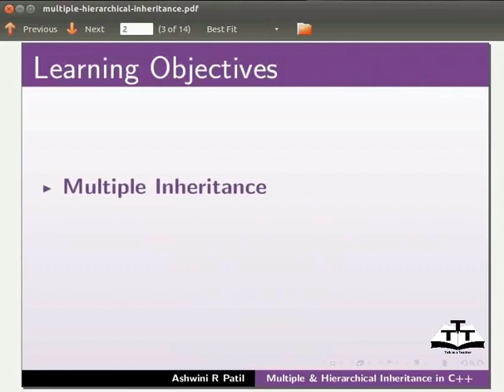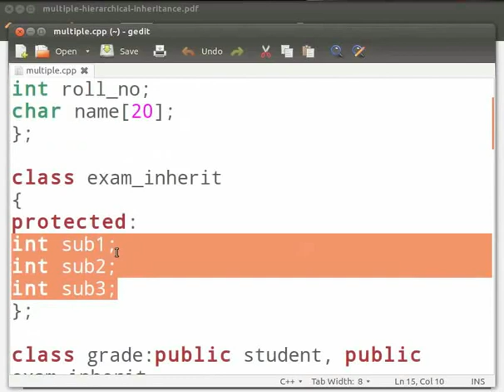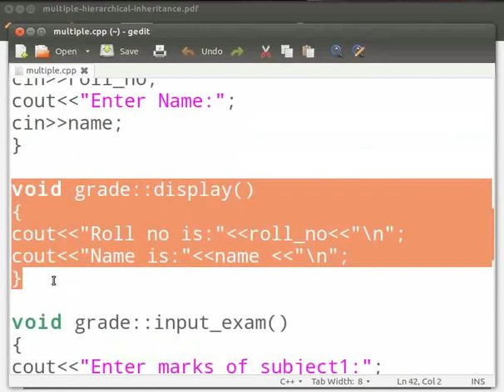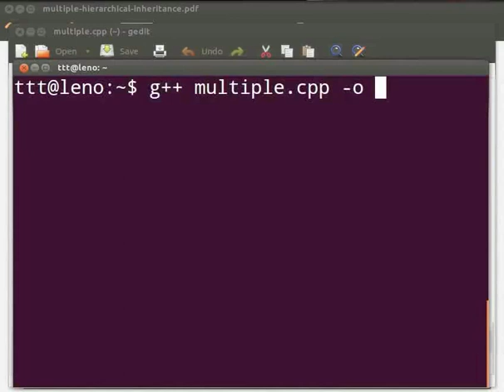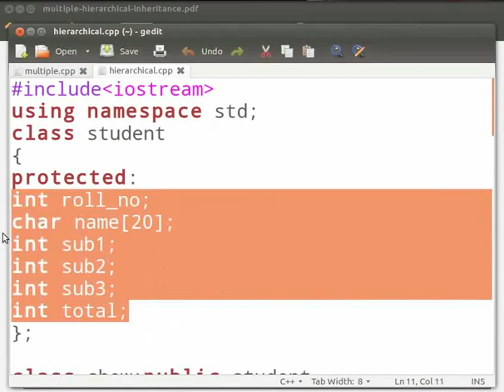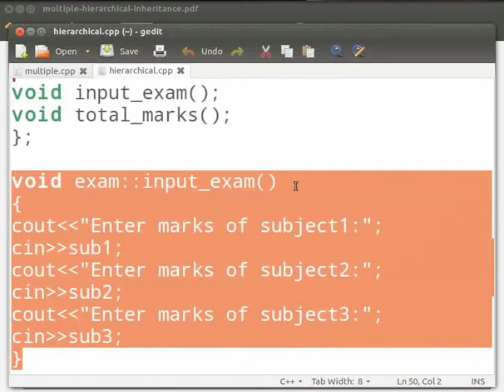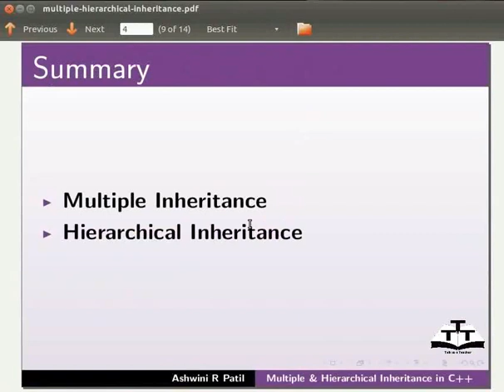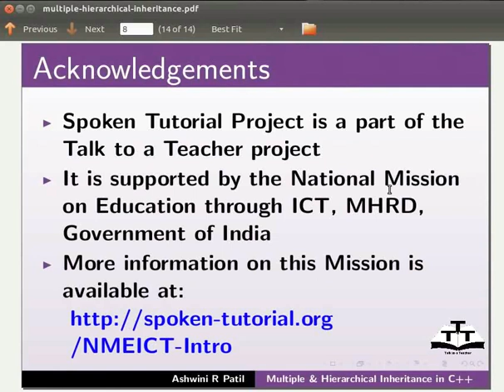More On Inheritance - Nepali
मल्टिपल इन्हेरिटेंस
 हाईर्यारकिकल इन्हेरिटेंस